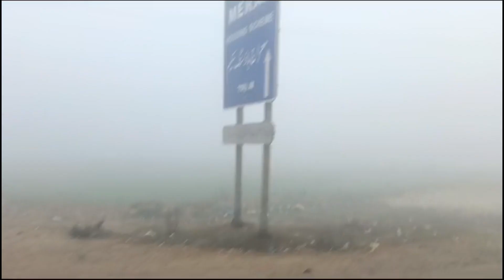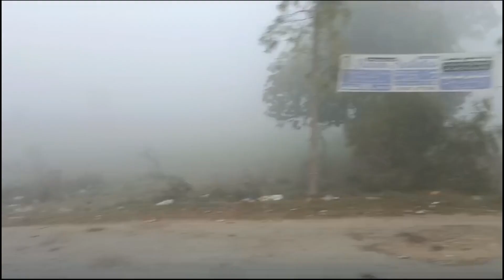Explore Daska Vlog | Lets Explore Beautiful City 🏙️ | Punjab Ka Sb Se Thanda Shahar | Syeda Anfaal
Asslamualikum Friends My Name is Syeda Anfaal in this Channel you will Find Daily Vlogs informative, Reaction 😜, Vlogging 📸,Talk About people 🤭,shorts,Shopping 🛍️🛒, Hotel's & Restaurant Vlogs  Islamic & Motivational shorts 🕋,
I want to make everyday happiness 😊 for people and make videos for your pleasure and your laughter 😂
Syeda Anfaal
Made By Anfaal
Your Daily Dose of Laughter 😂

السلام علیکم دوستوں میرا نام سیدہ انفعال ہے اور آپ میرے چینل کو سبسکرائب بھی کریں اور یہاں اس چینل پر آپ کو بہت مزے کی روزانہ کی روٹین ولاگز اور بہت مزے مزے کی ویڈیو دیکھنے کو ملیں گی تو سبسکرایب ضرور کیجئے گا اور مجھے زیادہ سے زیادہ سپورٹ کیجئے گا بہت شکریہ🤗